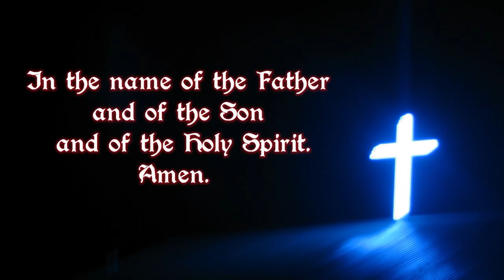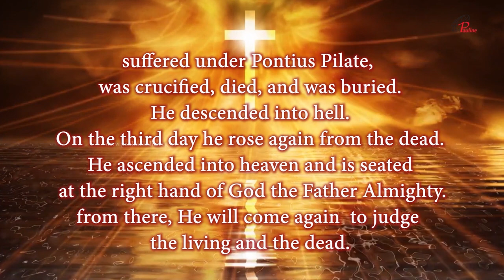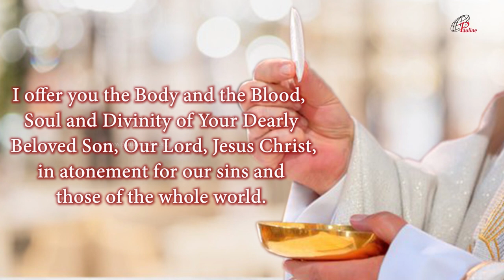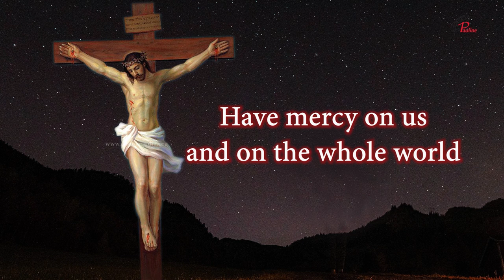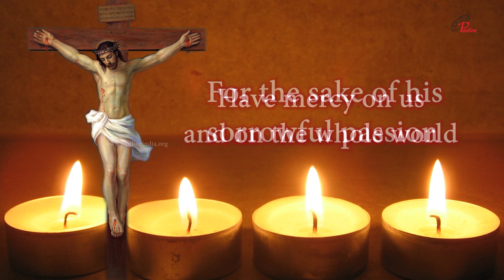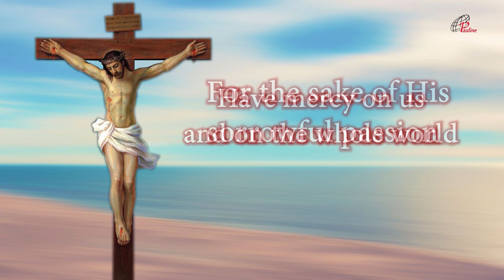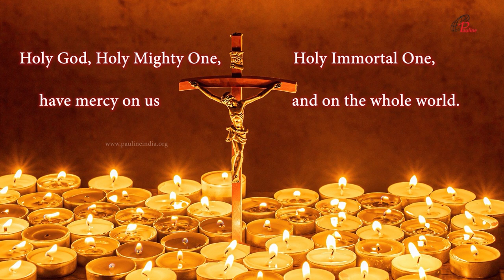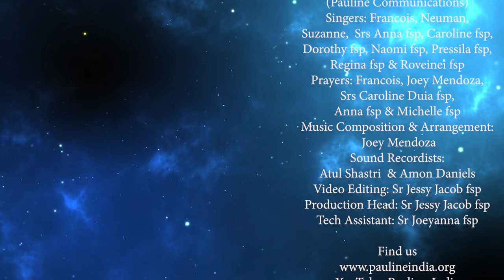Divine Mercy Chaplet in Song | 2 June, 2022 | Have Mercy on us and on the Whole World